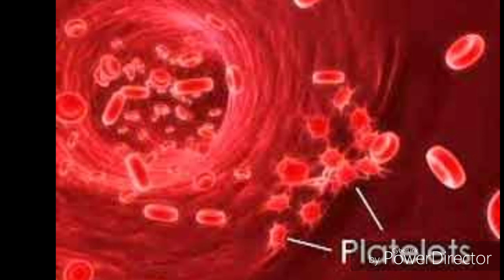डेंगू बुखार से बचने के 12 तरीके, डेंगू से बचने के लिए क्या करें? Remedies For Dengue Fever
- डेंगू बुखार के लक्षण और बचाव के उपाय| Remedies For Dengue Fever In Hindi.
दिलाएँगे आपको समय समय पर कि-